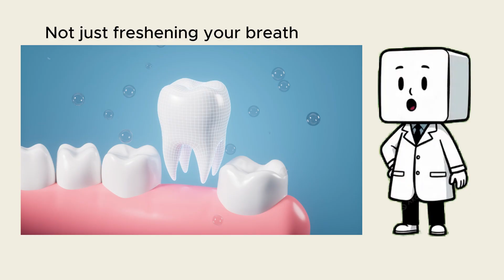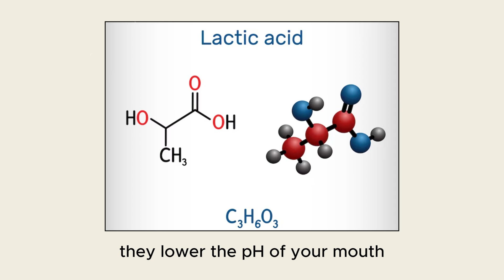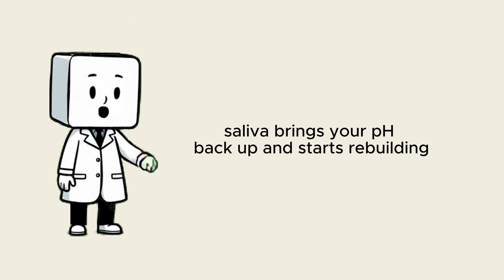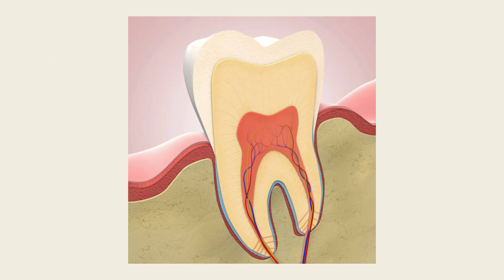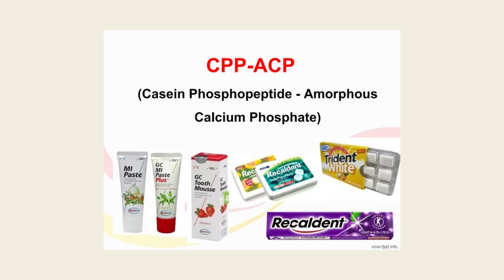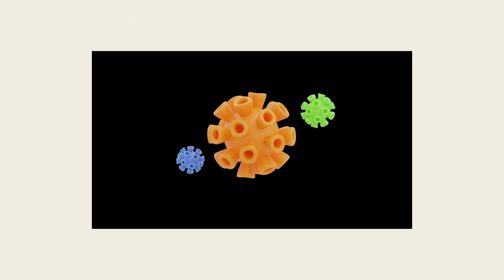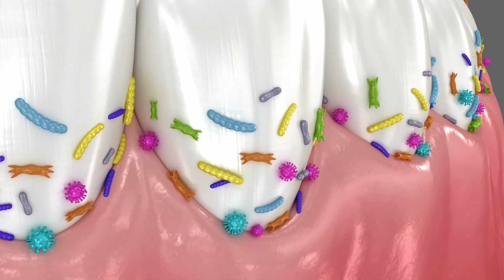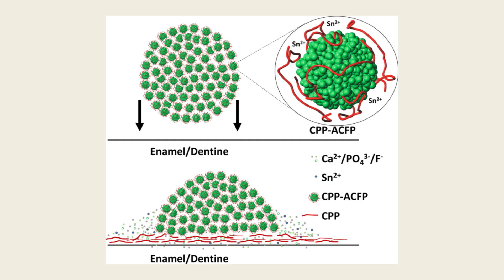Can Gum Really Repair Teeth? The Truth About Remineralizing Gum & Enamel Health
What if chewing gum could actually protect and rebuild your teeth? In this video, we explore the science behind remineralizing gum and how compounds like xylitol and CPP-ACP work to stop enamel damage and help you maintain stronger, cavity-free teeth.

You'll learn how low pH levels and acidic foods damage your enamel and how saliva, combined with smart chewing habits, can reverse early signs of tooth decay. With the right gum, you could drastically reduce cavities by chewing for just 10–20 minutes after meals.

If you've been searching for can gum repair teeth, best gum for enamel repair, or how to heal enamel naturally, this video breaks it all down clearly.

🦷 Stay smart, chew wisely and protect your smile the science-backed way.

Timestamps
0:00 – Intro: Can gum really heal teeth?
0:35 – How teeth get damaged
1:30 – What happens below pH 5.5
2:10 – How saliva helps repair enamel
2:55 – Why modern habits make things worse
3:20 – Chewing gum: good or bad?
4:00 – What is remineralizing gum?
4:45 – How enamel breaks down
5:30 – How gum rebuilds enamel
6:10 – CPP-ACP explained
6:55 – Proof it really works
7:35 – What xylitol does
8:20 – Best time to chew gum
9:00 – Is this just hype?
9:35 – How to pick the right gum
10:00 – Wrap-up & next steps